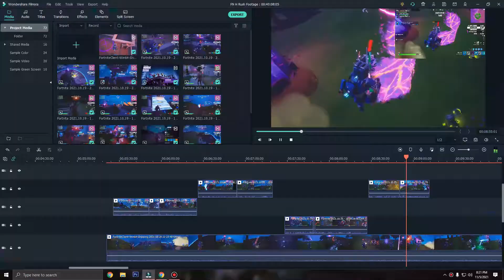Scythe Simps | Fortnite Horde Rush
This Was A Nightmare To Make 😴 Hope You All Enjoy This Video On Horde Rush And The Good Ol' Sideways Scythe 💀

Logic - 100 Miles And Running & Vaccine

Lil Yachty - One Night

Donkey Kong Country Theme

awhwhwh im tired 😴